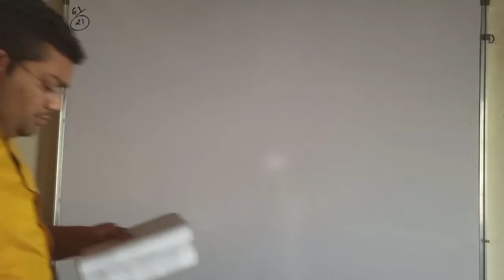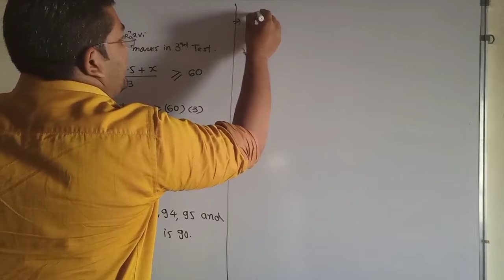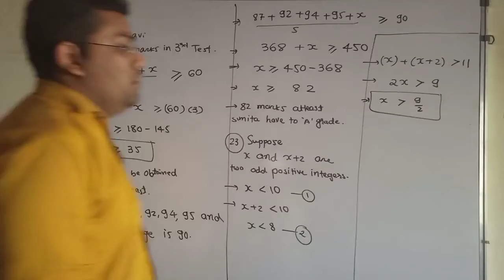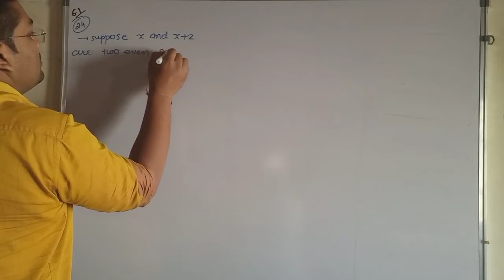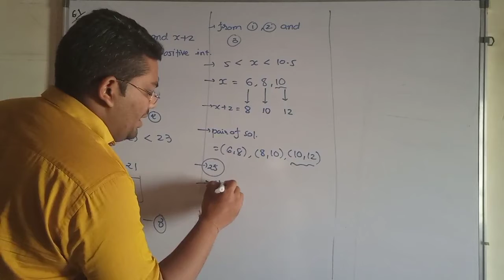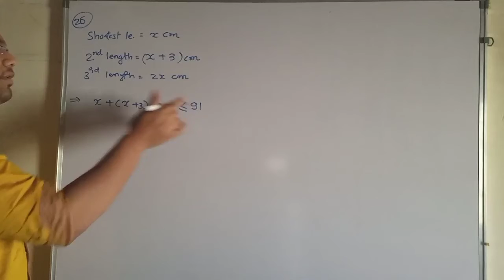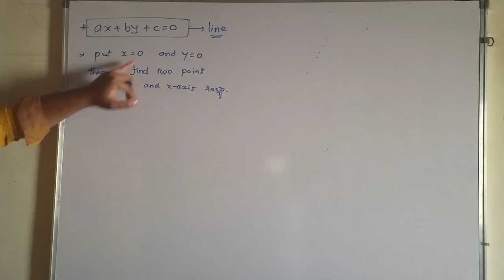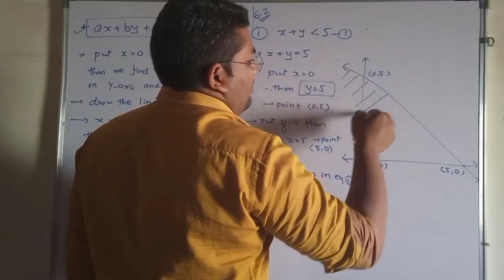Class 11 || Maths || EM ||CH 6 || LINEAR INEQUALITY || lecture 3 || By Vaghasiya Sir